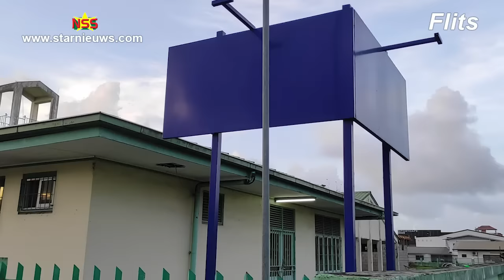Speciale cel voor Bouterse in Militair Hospitaal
Op het terrein van het Militair Hospitaal wordt een cel gebouwd voor ex-legerleider tevens gewezen president van de Republiek Suriname, Desi Bouterse. Op basis van enkele medische issues wordt Bouterse niet in een bestaande gevangenis opgesloten.